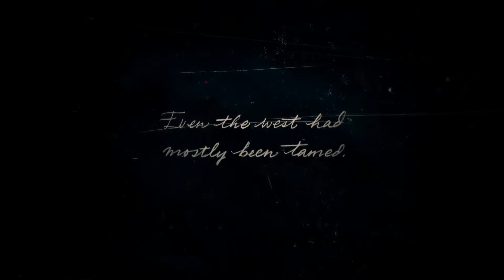RED DEAD REDEMPTION 2 Walkthrough Gameplay Part 1 - The Gang (PC)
Red Dead Redemption 2 is a Western-themed action-adventure video game developed and published by Rockstar Games. It is available for PlayStation 4 Pro, Xbox One X, PC etc. The game is a prequel to the 2010 game Red Dead Redemption, and will be the third entry in the Red Dead series. Set in 1899, it follows the story of outlaw Arthur Morgan, a member of the Dutch Van der Linde gang. The game has new features absent from the previous game. Characters can be using a bow and arrow, dual-wielding revolvers, and using a canoe. Wildlife and hunting in the game have also improved